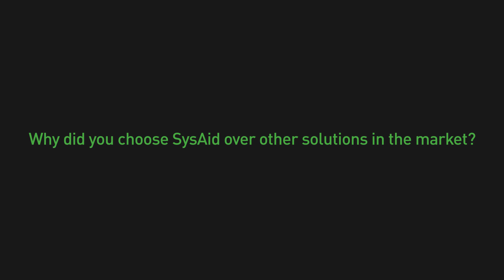Why did you choose SysAid over other solutions in the market? - Nathan Basset